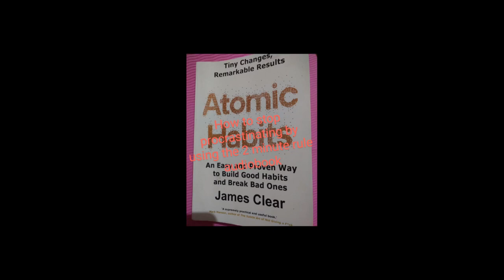# atomic habits audio book#